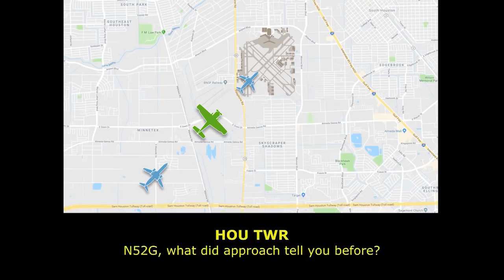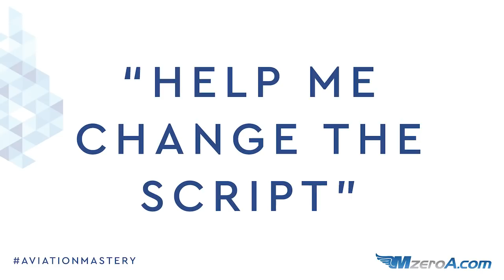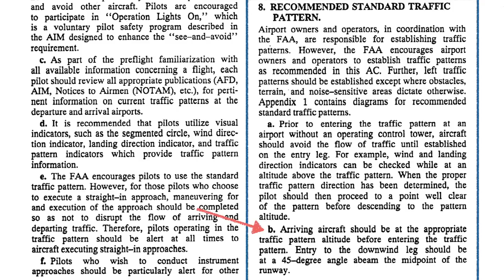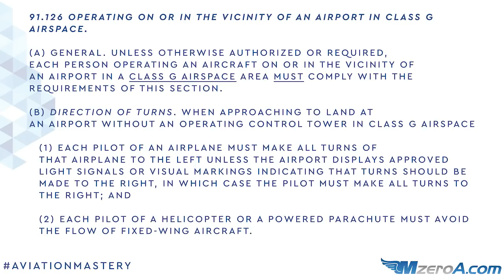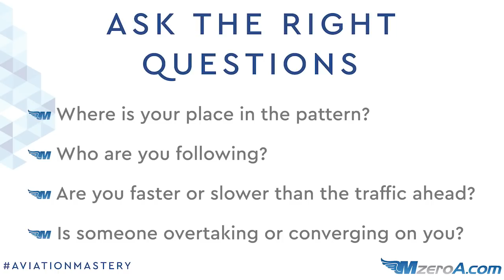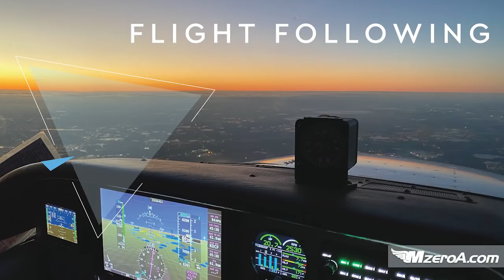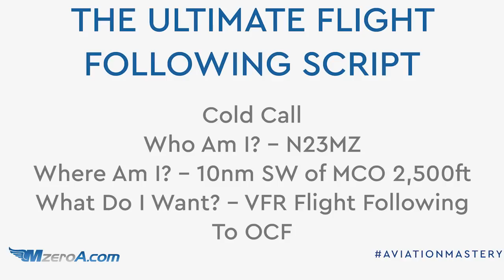The Principles Of Aviation Mastery - Radio Communications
Have you been struggling with radio communications? Today I want to share and explain why radio communications are so important.

Make sure to register for our April 15th Zoom Event that will begin at 8 PM Eastern! You do not want to miss celebrating 14 years of MzeroA with the Team! MzeroALive.com